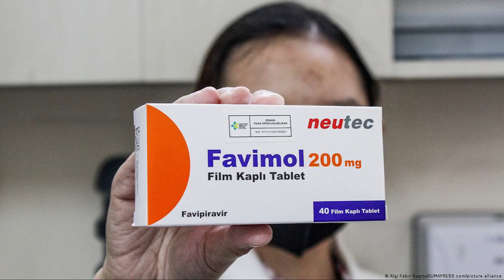¿Los ojos de un bebé cambiaron de marrón a azul luego de recibir un antiviral contra el Covid-19?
🌍 pbo.pe
📻 91.9 FM ¡La radio con fe!